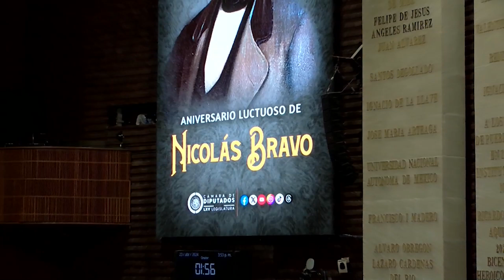Dip. José Juan Barrientos Maya (PRD) / Posicionamiento sobre efeméride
El diputado José Juan Barrientos Maya (PRD) emite comentarios a nombre de su grupo parlamentario con motivo del Aniversario Luctuoso de Nicolás Bravo.